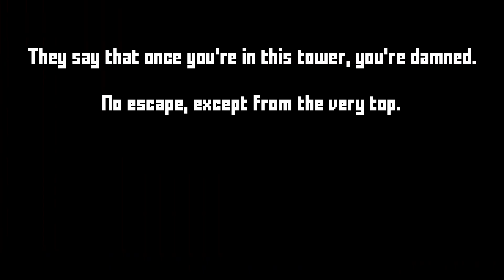-Shotgun Spire- Trailer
Shotgun Spire was made in a week for ZenoJam.